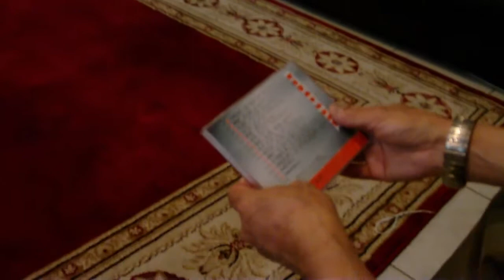JM LAB UTOPIA III